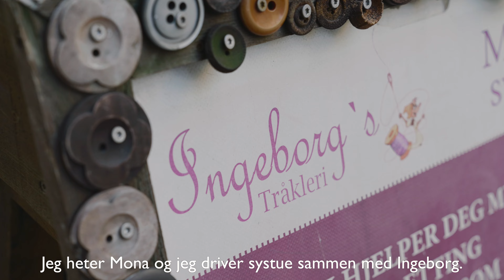Reparatøruka i Kvadraturen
Visste du at Kvadraturen i Kristiansand innehar et av landets største tilbydere innen reparasjon, utbedring, fiksing og forbedring? Ta ekstra godt vare på tingene du er glad i - og gi dem et helt nytt og forbedret liv!

I byen tilbyr vi blant annet; Søm, omsøm, skopleie, koffertverksted, sykkelverksteder, skomaker, skiverksted, gullsmedverksted, bilverksted, mobilverksted, datareparasjoner, knivsliping, elsykkelservice, bunadsfikseavdeling. Du kan lese mer om reparatørene på kvadraturen.no